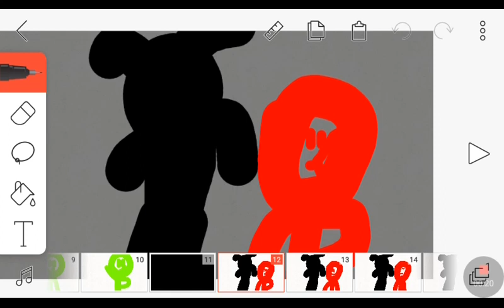16 de agosto de 2018